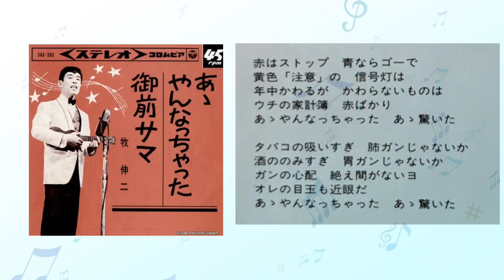【あゝやんなっちゃった】牧伸二1964年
1964年(昭和39年12月)
あゝやんなっちゃった

ハワイ民謡
作詞　小島貞二
編曲　安藤実親
歌　　牧伸二

牧 伸二（1934年9月26日 〜2013年4月29日）78歳没

お笑い歌手　黄金時代(キングレコード　1996年発売)より